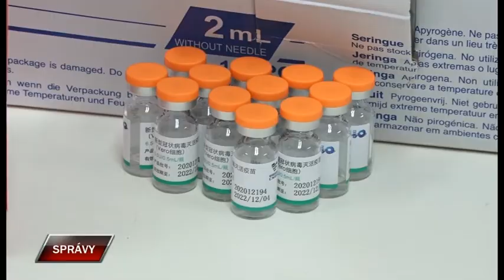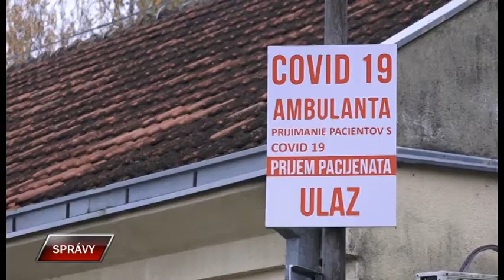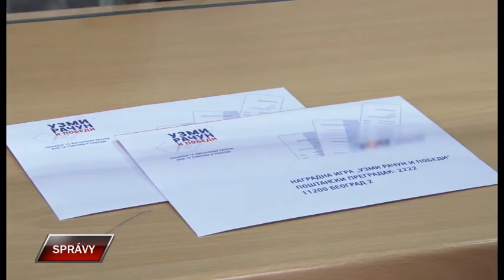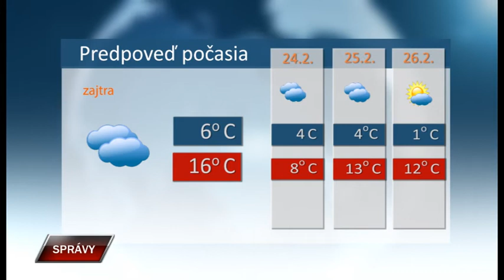Spravy 22 2 2021